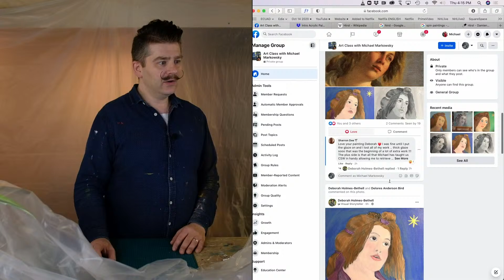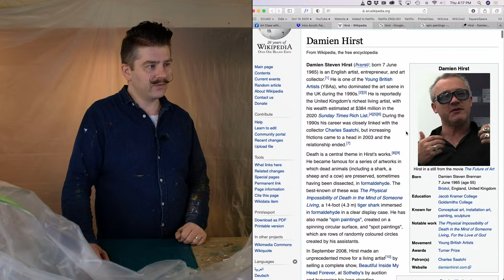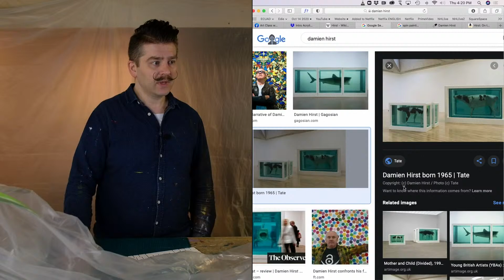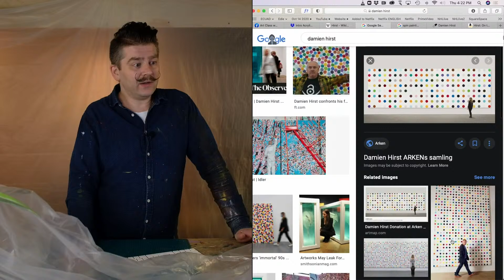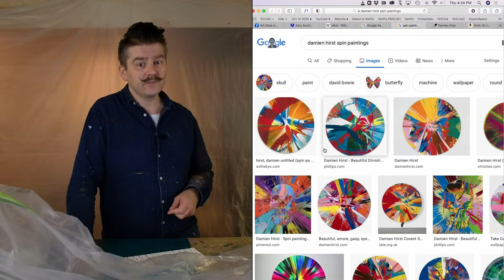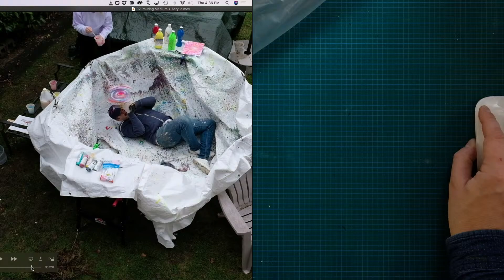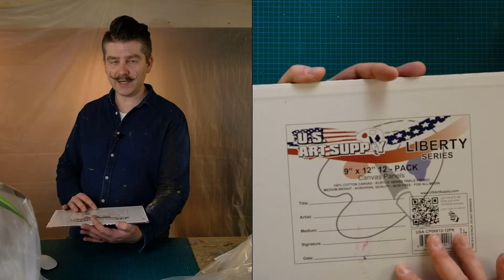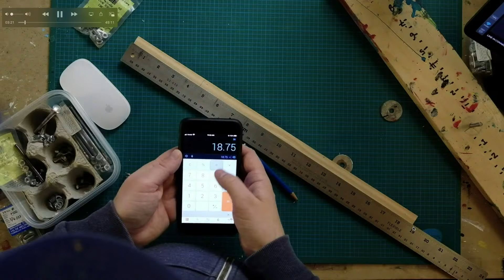Paint a Damien Hirst SPIN PAINTING with cheap materials! – Free Intro to Acrylic Painting Class #43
SUGGESTED SUPPLIES

CARBON PAPER to transfer outline drawings onto canvas:

PAINT BRUSH CLEANER:

00:00